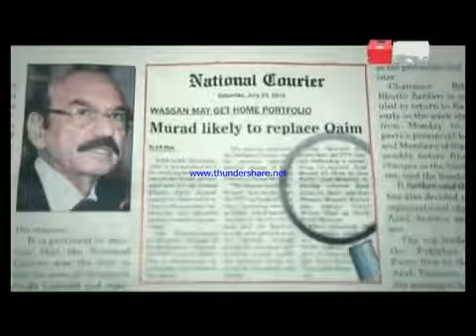Read National Courier